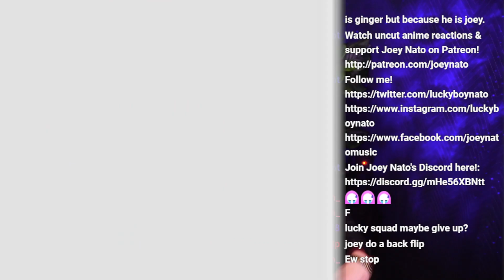Joey, do a backflip!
(Uncut Anime Reactions, Early Access, Bonus Content)